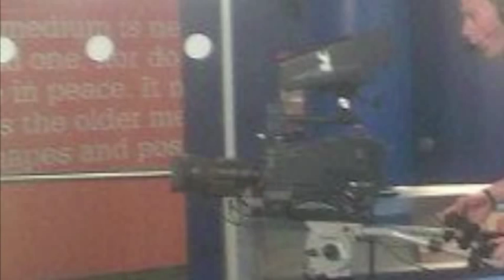Jennifer Rosellen is now collaborating with....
I am SO EXCITED to announce that I am going to be collaborating with fellow media school students who are studying Film and TV production to bring to you new YouTube and video content. The Media School is open 24 hours a day, 7 days a week - which means I can hopefully start making weekly content. I am so lucky to be able to use the facilities and the talent of the students:

This collaboration means I am going to be able to create high quality, well-edited, professionally filmed and edited content for my channel. It also means I have the option to film either in the HD TV studio, on campus or I can film on locations with a crew! I'm going to have the use of state of the art cameras, sound equipment and editing facilities.

So I will actually be joined at Britains Next Top Model Live this Friday by my own little camera crew consisting of a camera man and a sound man. HOW EXCITING!?